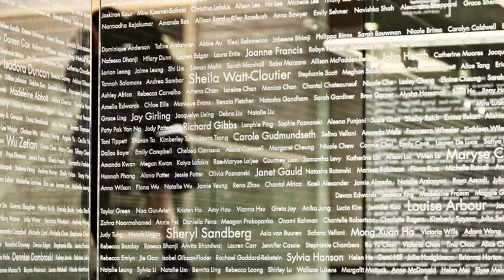Sr. Building Slideshow (Full Version)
Photos of our new Senior Building designed by Acton Ostry Architects. Fall 2013.
Photos taken by Bob Matheson and Michael Elkan.